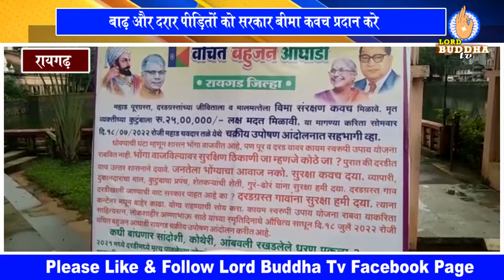रायगढ़ - बाढ़ और दरार पीड़ितों को सरकार बीमा कवच प्रदान करे